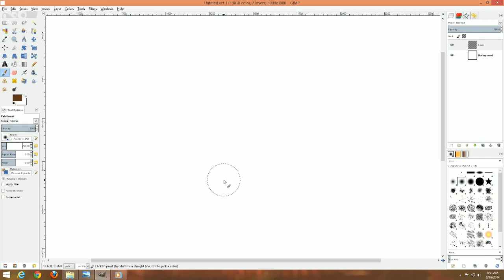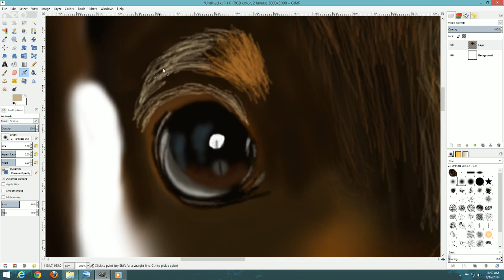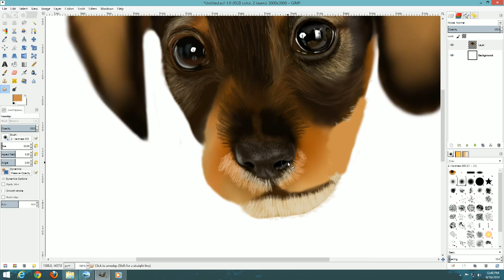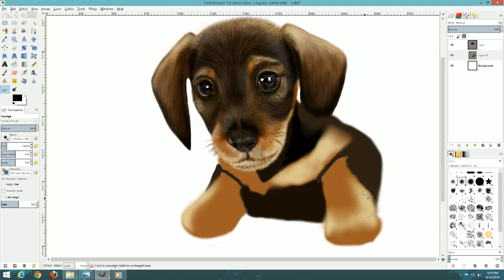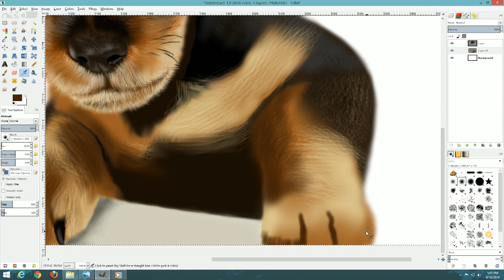Puppy Dog (GIMP Speed Painting)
Done in GIMP with a desktop mouse.